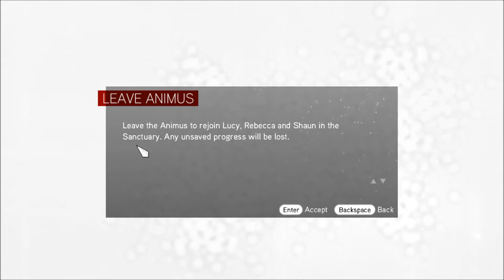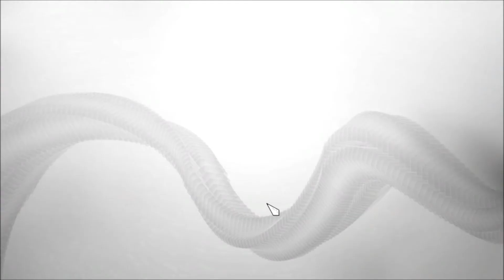Assassin's Creed Brotherhood Memory Two part 3 of 4 Modern Monteriggioni